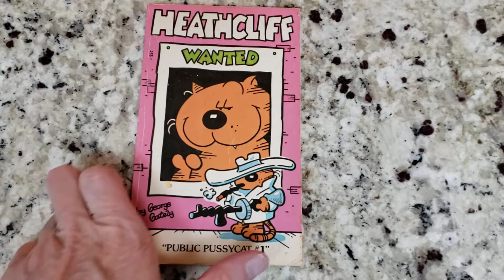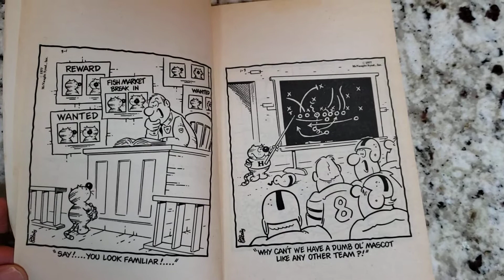Heathcliff Wanted by George Gately comic strip paperback book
Heathcliff Wanted by George Gately.  Tempo Books.